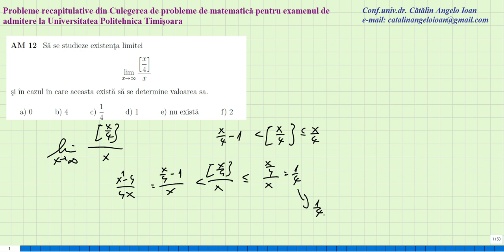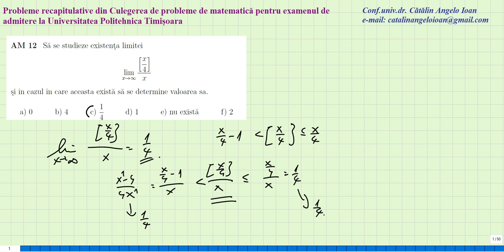Matematica Culegere de probleme admitere Politehnica Timisoara AM012